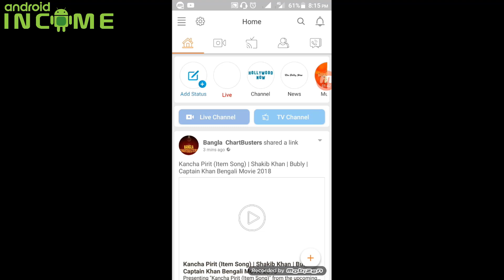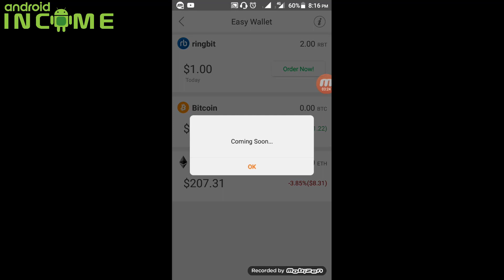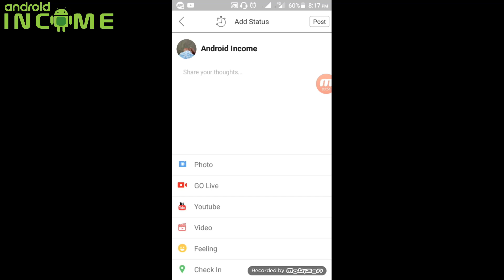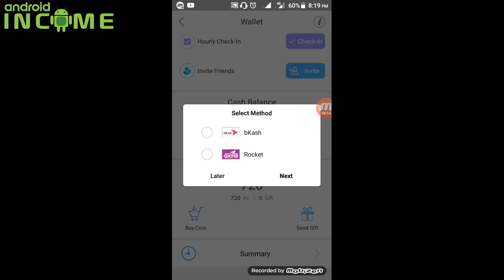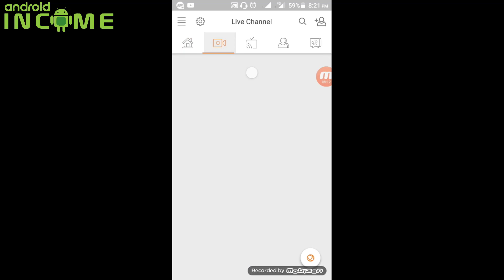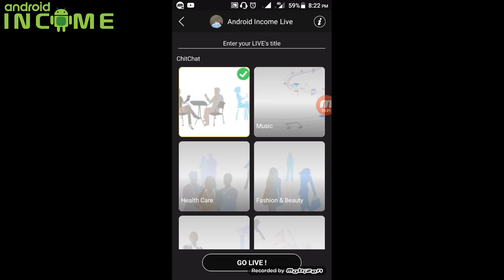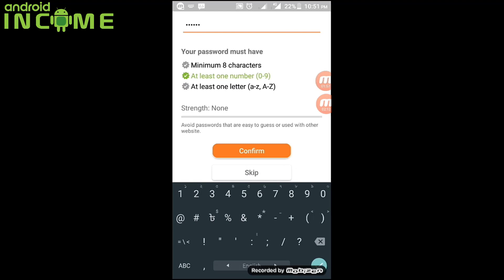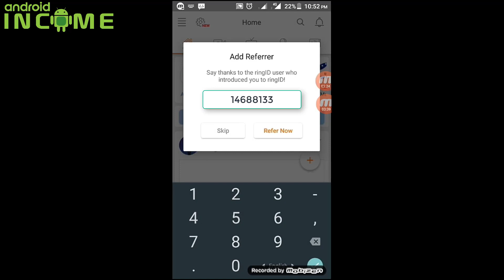Earn Unlimited Money From RingID Live Android App In Bangladesh | How to Income | Latest Update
Ring Id Refar Code: 14688133

ringID is your go-to-app for all the features you love in one place!

Download ringID now for experiencing a platform that makes socializing complete with music & media management and an exciting platform to broadcast yourself to the worldwide audience using Live.

Show your hidden talent by broadcasting LIVE to millions of viewers worldwide. Don’t just limit yourself to calling, chatting, and browsing through an irrelevant newsfeed clattered with ads… use less data & battery on calls and customize the newsfeed to create your own personalized newsfeed.

“App that packs a powerful punch into a small mobile package”- Forbes.

Exclusive Features

* Live
* Channel
* voice Video Call
* Secret Chat
Features
- Voice Calls: Got it!
- Video Calls: Yup!
- Chat: Of course! We even have Secret Chat.
- Stickers: Got tons of them!
- Newsfeed: Yes!
- Multimedia Sharing: Oh Yes!

News Portal

*Earn Money Pro In Bangladesh | All in One Problem Solved | Android Income
*How to Work in CHAMPCASH, How to Connect VPN, All Tricks & Tips by ANDROID INCOME
*500 Taka Income From CWork Application, See The Tutorial By Android Income
*How to Earn Real Money in MooCash Best Earning App 100% PayPal,Amazon gift card, bitcoin, top up
*Hot Bigo Live 2018 | Talk,Dance & Romantic Mood | How to Income from Bigo Live